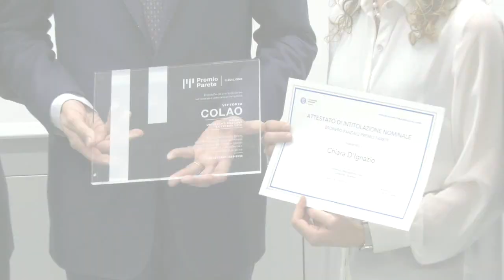Il Premio Parete 2018 a Vittorio Colao (full version)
Milano, 9 Ottobre 2018. L'Università Bocconi ha ospitato la cerimonia di consegna della seconda edizione del Premio Parete dedicato alla memoria di Ermando Parete, sottufficiale abruzzese della Guardia di finanza sopravvissuto al campo di sterminio nazista di Dachau e scomparso nel 2016. Il riconoscimento 2018 è andato al manager Vittorio Colao, world ceo di Vodafone. Sono intervenuti il presidente della Bocconi Mario Monti, il rettore dell'ateneo Gianmario Verona e Donato Parete, figlio di Ermando e presidente del comitato scientifico del Premio Parete. Presenti docenti, studenti e la rappresentanza di Comandi della Guardia di finanza provenienti da tutta Italia. Assegnata alla giovane Chiara D'Ignazio, allieva pescarese della Bocconi, la Borsa di studio Premio Parete.